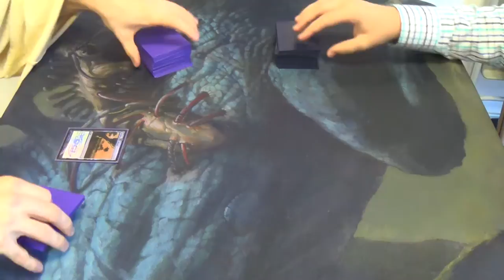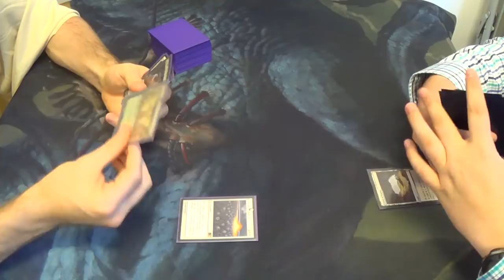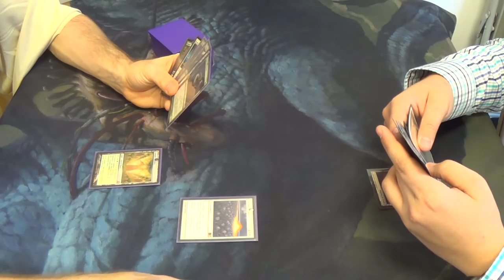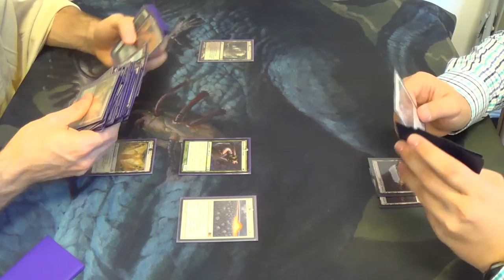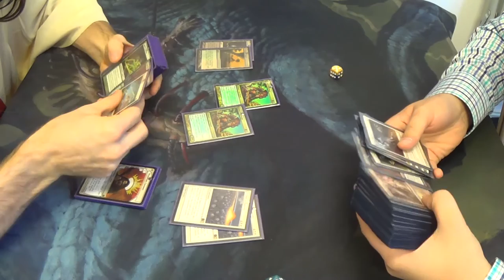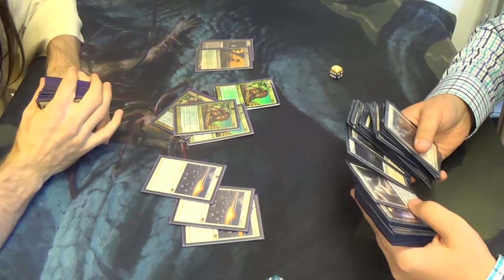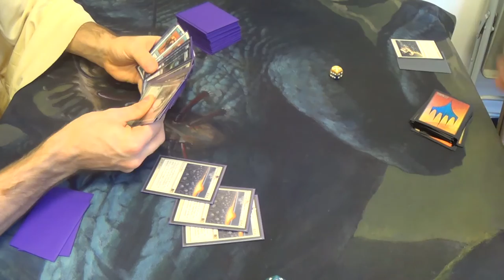Modern Magic — Bant Hexproof vs. Orzhov Tokens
Who do you think is generally favored in this match? I was actually worried about my odds due to discard power and how poor my creatures are against his seemingly infinite flying chump-blockers without trample or lifegain.

Creatures
4 Gladecover Scout
3 Invisible Stalker
2 Kor Spiritdancer
4 Slippery Bogle
Enchantments
3 Daybreak Coronnet
4 Ethereal Armor
4 Hyena Umbra
4 Rancor
4 Spectral Flight
4 Spider Umbra
1 Spirit Link
3 Unstable Mutation
Lands
4 Breeding Pool
1 Dryad Arbor
1 Forest
4 Misty Rainforest
4 Temple Garden
1 Verdant Catacombs
4 Windswept Heath
1 Wooded Foothills
Sideboard
1 Ethersworn Canonist
4 Leyline of Sanctity
4 Meddling Mage
4 Qasali Pridemage
1 Spellskite
1 Unstable Mutation